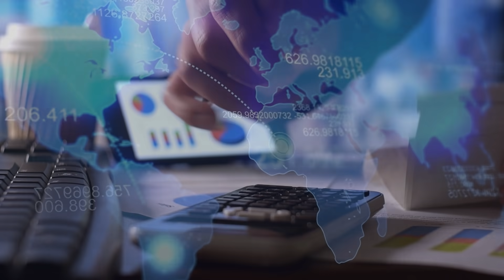Nationwide Accounting Firms - General Accounting Systems - Nationwide Accounting Firms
Nationwide Accounting Firms
When you’re looking for Nationwide Accounting Firms, find a service you can put your complete trust in. General Accounting Systems is here not only to minimize the tax you pay, but to minimize your tax stress. We help move small businesses forward by implementing functional accounting systems that we’ve designed, allowing them to properly manage their business. We handle a wide variety of your needs including tax return preparation and planning, accounting services and system design, and advisory services. We don’t leave you in the dark – we communicate constantly, not just at tax time. We understand how frustrating it is to be completely cut off from your public accountants. While other Nationwide Accounting Firms may not place an emphasis on staying in contact with their clients, we know that keeping in touch provides for long and productive relationships with our clients. At General Accounting Systems, we provide you information that you can understand and use. We inform you on what’s being done and how it benefits you. Whether you’re a Mom and Pop store or a larger business, Nationwide Accounting Firms like General Accounting Systems always gives you the highest level of care. Visit generalaccountingsystems.net and see how we can transform your business!